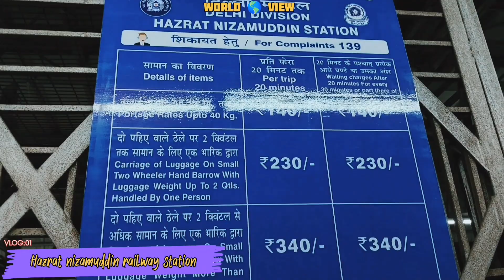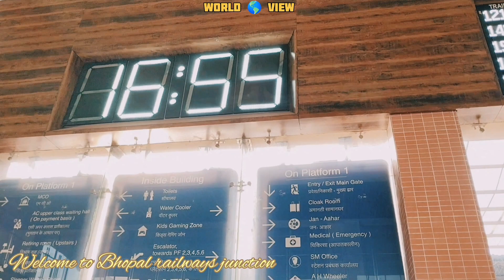Delhi to Bhopal Trip by Train | bhopal delhi blog tourist | Sapno Ke Musafir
street food
daily vlogs
mini vlog
delhi vlog
elvish yadav vlogs
mini vlogs
shorts
bhopal vlog
holi colour testing
mbbs vlogs
medical college vlogs
aiims diaries
holi colours
holi colour
funny vlogs
neet 2024
bada talab bhopal
bhoot ki kahani
holi market
travel
dimple malhan vlogs
food vlogs
funny shorts
sourav joshi vlogs
talab tales
vlog
curly tales
family vlogs
ghost stories
sourav joshi
travel vlogs
triggered insaan
vlogs
bailey road fire
bailey road kacchi bhai
hy vlogs
delhi street food
madhya pradesh street food
indian street food
indian food
india street food
old delhi
biryan
bhopali street food
bhopali khana
bhopali food
bhopal food vlog
bhopal food tour
bhopal food
bhopal famous food
bhopal street food vlog
bhopal street food
bhopal
best street food
best biryani in bhopal
rafiq biryani
india
aiims dehli batch 2017
aiims rishikesh
aiims dehli student life
aiims dehli
aiims
anand vihar to ayodhya cantt by vande bharat
delhi to ayodhya train journey
delhi to ayodhya dham by train
travel with ashish
delhi to ayodhya ram mandir tour
delhi to ayodhya ram mandir
delhi to ayodhya dham
delhi to ayodhya ram mandir by train
vande bharat train journey
delhi to ayodhya by vande bharat express
delhi to ayodhya vande bharat
delhi to ayodhya by train
delhi to ayodhya
street food bhopal
street vlogs
premium rajdhani express
premium train rajdhani express journey
delhi to bangalore rajdhani express train journey
bangalore to delhi rajdhani express journey
bangalore rajdhani express
delhi bangalore rajdhani express
bangalore delhi rajdhani express
bengaluru rajdhani express
uk07 rider
munawar faruqui bigg boss 17
munawar faruqui troll uk07 rider
anurag dobhal munawar faruqui
munawar troll anurag dobhal
bigg boss 17
the uk07 rider on munawar
munawar trolling the uk07 rider
elvish yadav
munawar faruqui bigg boss
munawar faruqui first meetup
munawar faruqui latest news
munawar faruqui live
elvish yadav on munawar faruqui
munawar faruqui vs elvish yadav
munawar faruqui meetup
munawar faruqui
top news boy
aiims nagpur campus
daily vlog medical students
medical student daily life
mbbs student daily schedule
mbbs diaries
village posting mbbs
best train for bageshwar dham
train to bageshwar dham
street food in india
new orange vande bharat express journey
nizamuddin khajuraho vande bharat express
khajuraho nizamuddin vande bharat express
khajuraho vande bharat express
delhi khajuraho vande bharat express
khajuraho delhi vande bharat express
fukra insaan
delhi
db mall
daily vlogging
aayu pihu shorts
vip road bhopal
kerwa dam bhopal
food shorts
dmart shopping
dmart
bhoot bhoot
best bhopal vlog
barf ka gola
বেইলি রোডে কাচ্চি ভাইয়ে আগুন
fire at kacchi bhai on bailey road
বেইলি রোডের কাচ্চি ভাইয়ে আগুন
কাচ্চি ভাইয়ে আগুন
কাচ্চি ভাইয়ের আগুনের ঘটনা
fire at kacchi bhai restaurant
kacchi bhai fire incident
kacchi bhai
street food india
kacchi bhai baily road
desh tv news today
মারা গেছে কি না জানি না’
street food of bhopal
রাজধানীর বেইলি রোডে কাচ্চি ভাই রেস্টুরেন্টে আগুন
desh tv news live
desh tv news
desh tv
youtube shorts
veg food in bhopal
भोपाल
dehli
marathi vloggerlife
sarojini nagar haul
rajat dalal
minivlogs
carryminati
daily vlog
day to day vlog
funny
live insaan
maharastrian vlog
min vlog video
song
sarojini nagar market delhi
rajat dalal vs rajveer fitness
mythpath
nagpur vlog
food challenge
saurabh joshi
shorts video
cartoon cartoon
shorts vlog
vlog kaise bnaye
vloggerlife
neet exam
neet motivation
vlogging kaise kare
college life vlogs
daily life in mbbs